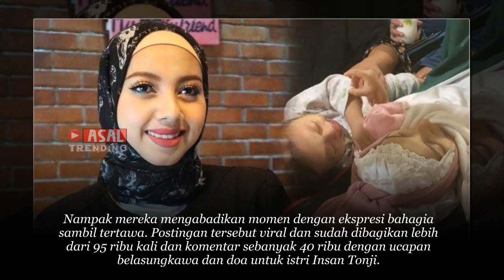Masih Ingat B4y1 Aqila? Begini Kabarnya Sekarang, Tak Disangka . . . Ternyata